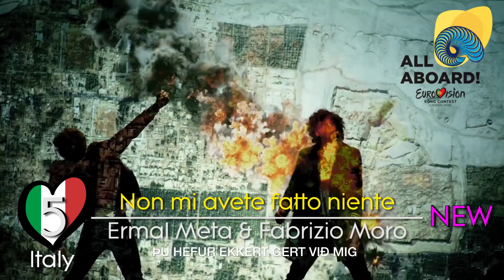Eurovision 2018: My TOP 9 (so far) | New: DENMARK & ITALY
My personal TOP 9 (SO FAR) of Eurovision Song Contest 2018. About Denmark's song... Sorry but I don't like it, I can't feel its melody, I can't remember the song, I can't sing it... Italy's one isn't bad! It could grow on me in the future! But my fav was "Frida (Mai Mai Mai)" by The Kolors, you would have been my TOP1!...